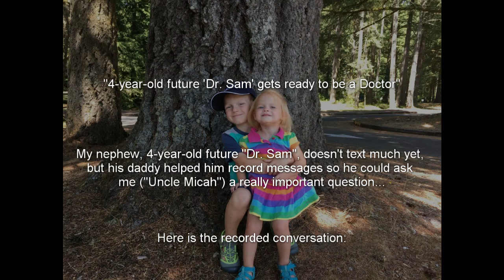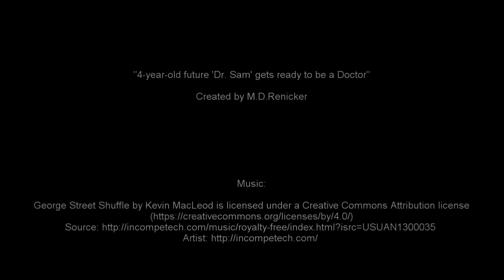4-year-old future "Dr. Sam" gets ready to be a Doctor -- By M.D.Renicker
My nephew, 4-year-old future "Dr. Sam", doesn't text much yet, but his daddy helped him record messages so he could ask me ("Uncle Micah", a medical student) a really important question: "What do I do to get ready to be a doctor, when I'm a lil' bigger?" The conversation was simply priceless, so I've created a video to share it with you all. Enjoy! :)